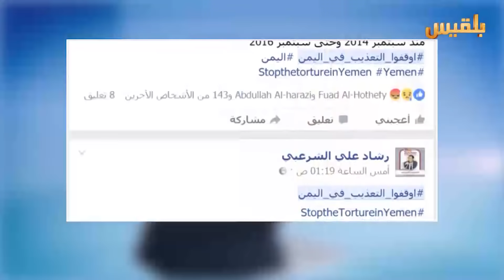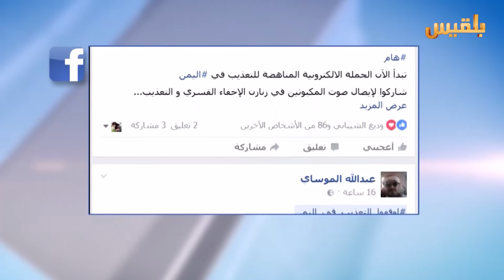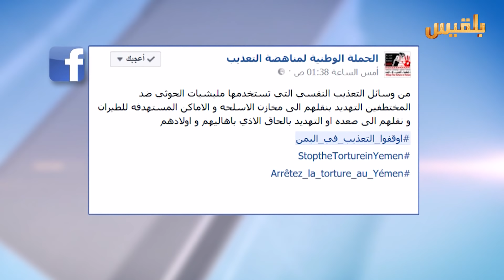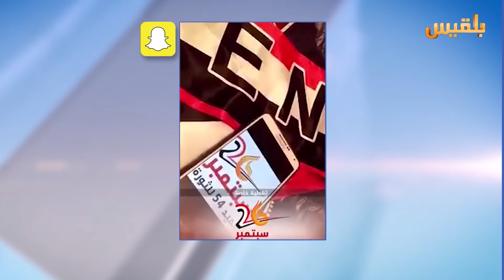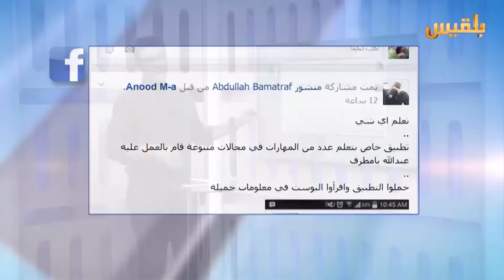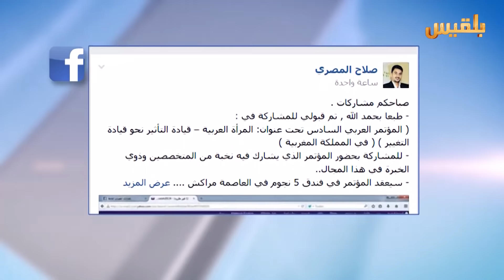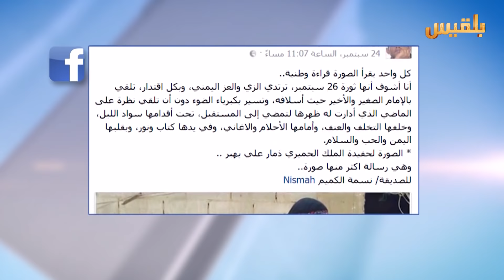برنامج كيبورد 2 | الحلقة الرابعة | تقديم: كرم باحشوان